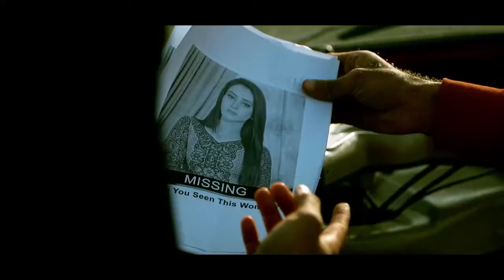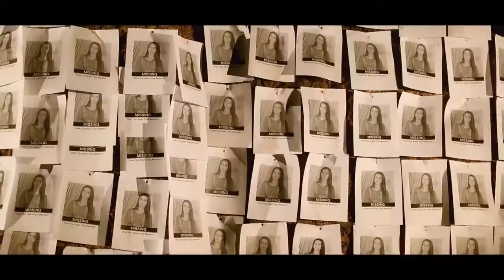Mushkilaan Full Song Waqar EX Ft Rahat Fateh Ali Khan Latest Punjabi Song